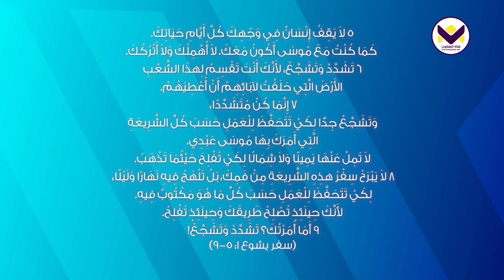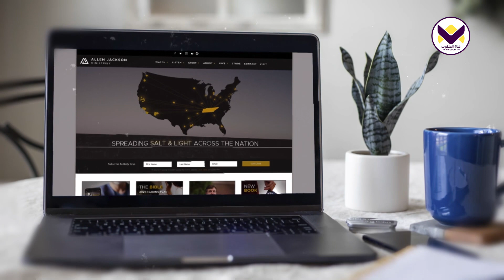إنه دورنا جزء 1 - خدمات ألين جاكسون